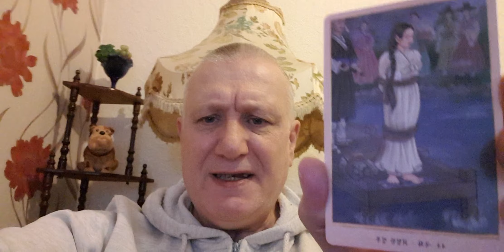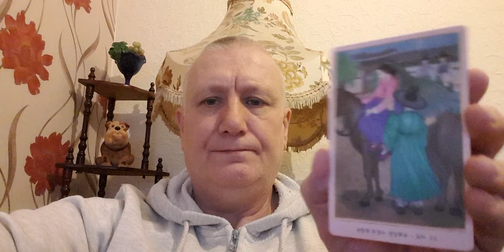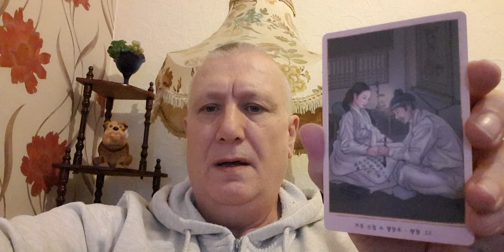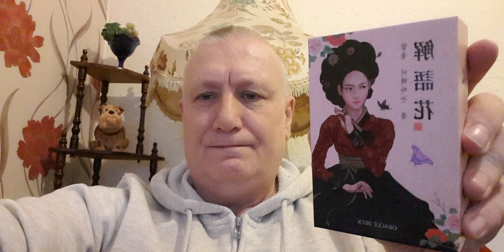2nd Video. K pop By Numbers.